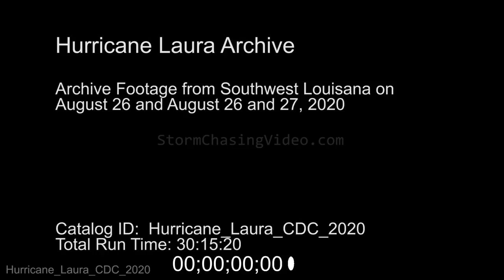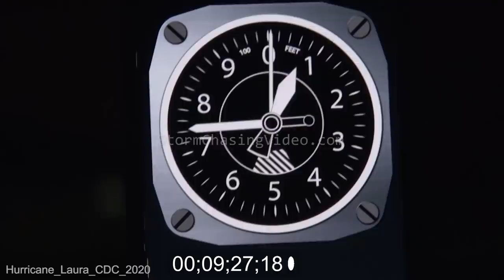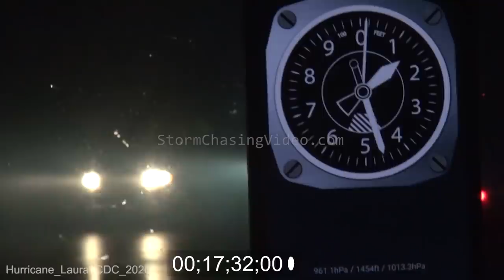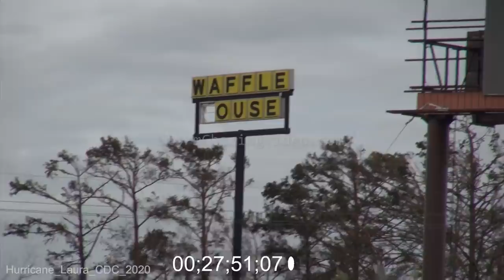Hurricane Laura Archive Footage from Southwest Louisiana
Hurricane Laura Archive

Archive Footage from Southwest Louisana on
August 26 and August 26 and 27, 2020

00:02 From around the Holly Beach, LA area, 11 shots - Preparations, pre-storm, hurricane surf and surge starting.

02:23 - Footage from Lake Charles, LA the includes 61 shots of the storm hitting  around downtown Lake Charles from a parking garage and includes video in the eye wall of the storm.

24:48 - Aftermath, damage, remaining surge, I-10 and chemical fire.

Catalog ID:  Hurricane_Laura_CDC_2020
Total Run Time: 30:15:20